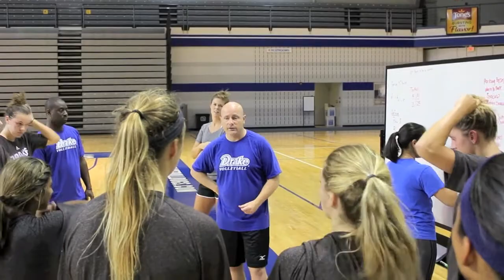2015 Drake Volleyball - Sept. 10 Update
Head coach Darrin McBroom and senior Rebecca Brown talk about the Bulldogs' performance at last weekend's Omaha Invitational and look ahead to the UND Classic in Grand Forks, N.D.